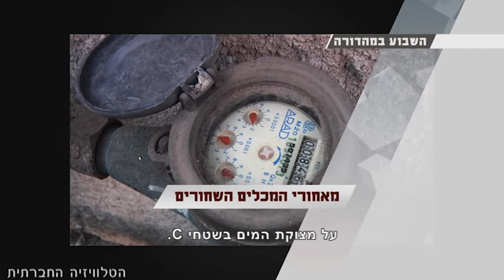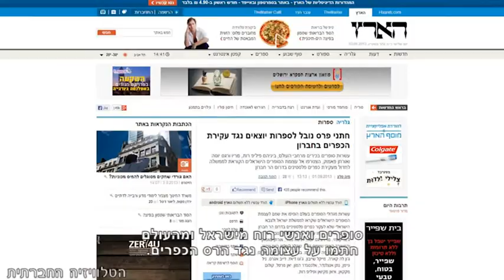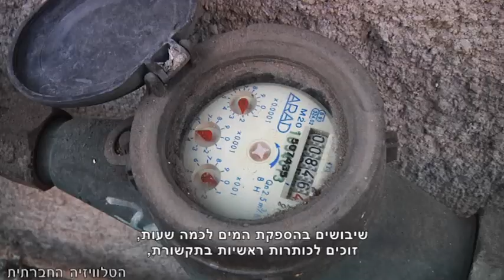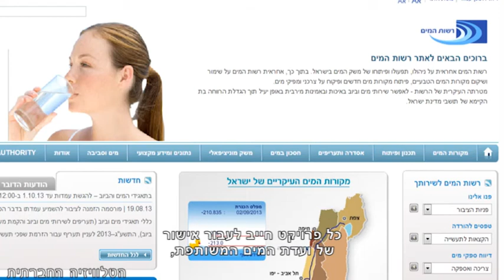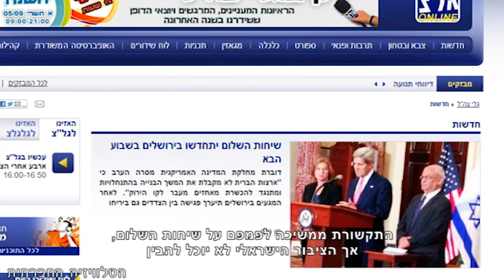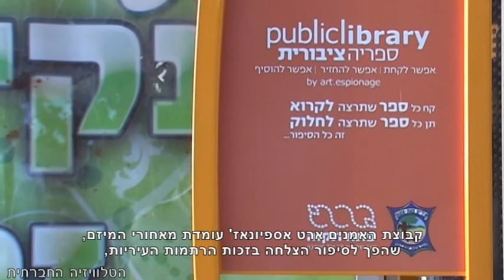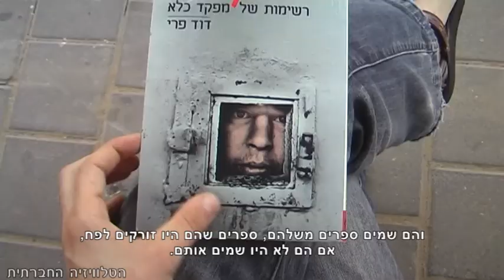סדר חברתי 3-9-2013 - מגזין אקטואליה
השבוע בסדר חברתי: סמנכ"ל קשרי לקוחות של הגיחון מגיב לכתבה "מייבשים את אל-קודס". שטחי אש במקום כפרים - על המאבק המשפטי סביב שטח 918. על מצוקת המים בשטחי C. ספריות בתחנות - מעניין בהמתנה לאוטובוס. מוסקובייה - קונצרט מעצר בתנועה.